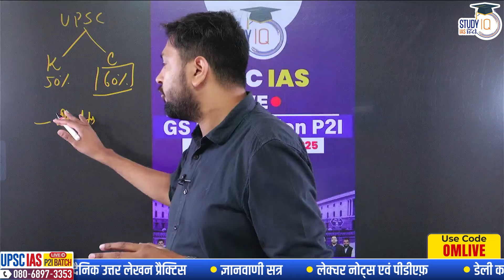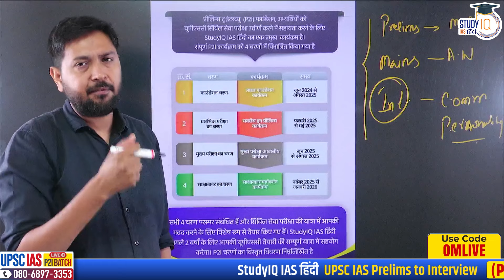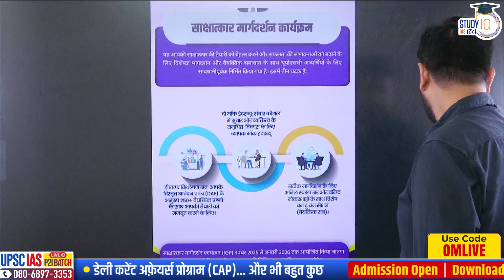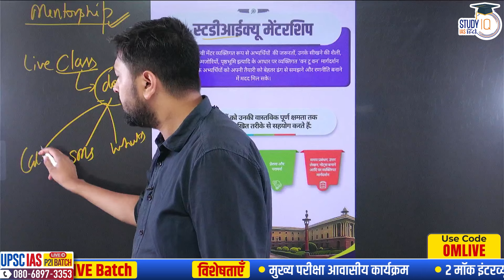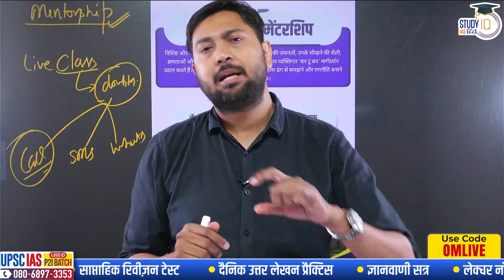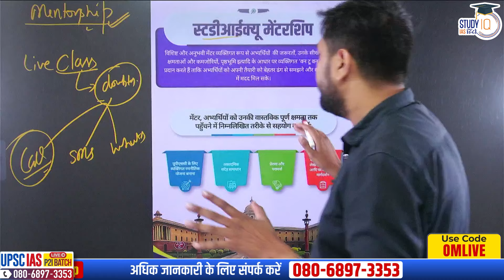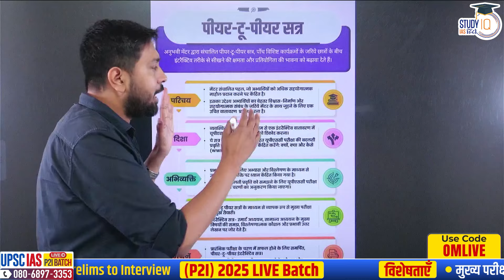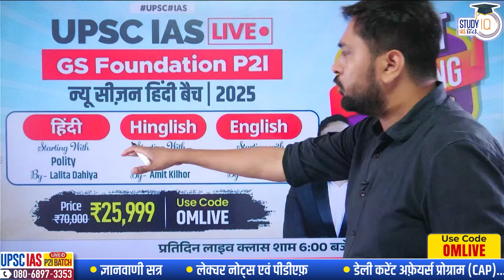Solve all your doubts with Mentors in P2I Batch | Om Dwivedi | StdyIQ IAS Hindi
UPSC IAS Live GS Foundation 2025 P2I New Season Hindi Batch

एडमिशन की अंतिम तिथि 30 जून 2024 | बैच का समय दोपहर 1:00 बजे